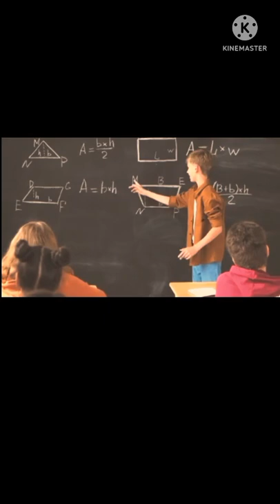biography of Satyendra Nath Bose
About Biography of Satyendra Nath Bose